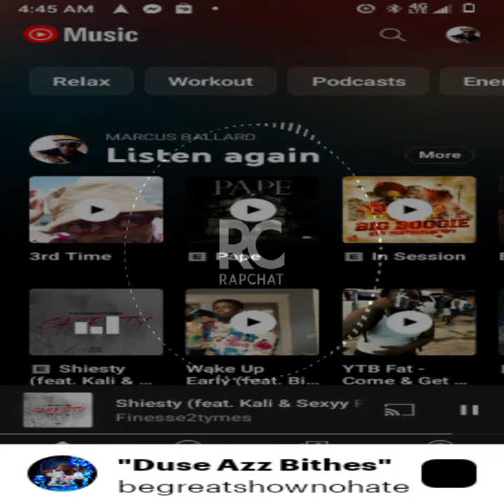August 23, 2023